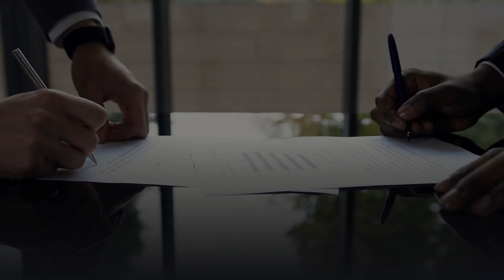Should I Hire a Lawyer for My Workplace Accident?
Tinley Park Workers' Compensation Law Firm

The answer is simply YES.
Your lawyer can negotiate with the insurance company to ensure you receive the maximum benefits you deserve and the benefits don't stop unexpectedly.

Call us.

What Does a Workers' Compensation Lawyer Do?

An attorney will:  Review your case and determine whether a workers' compensation claim or a third-party lawsuit is better for you. Provide legal guidance through the process.

Help you submit an accurate and timely workers’ compensation claim.
 Negotiate with insurance companies to maximize your compensation.

Ensure your workers’ compensation benefits continue without interruption.

Have you been injured in an accident on the job?
Call us.